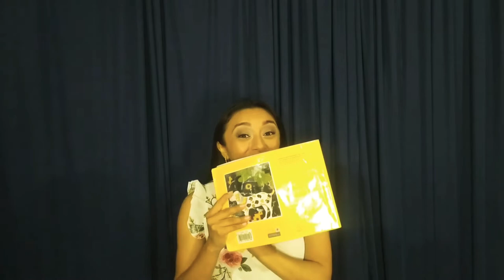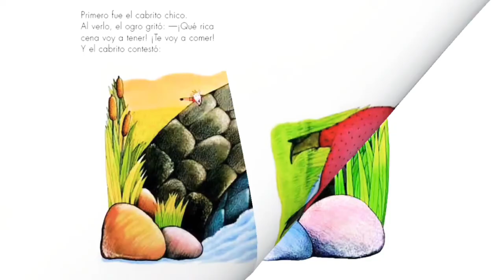Cuento para niños. Los tres cabritos y el ogro tragón.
Conoce las aventuras de los cabritos para acabar con el ogro tragón.